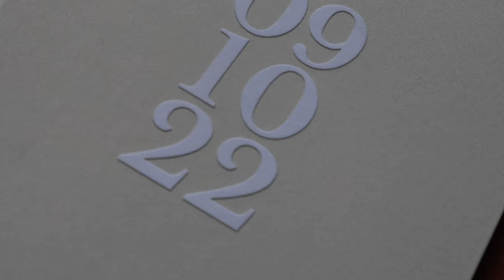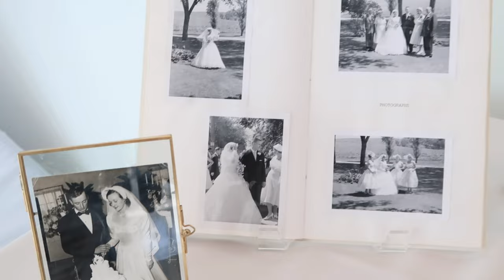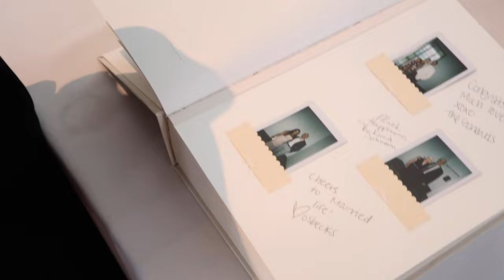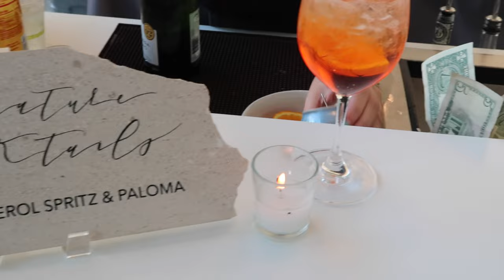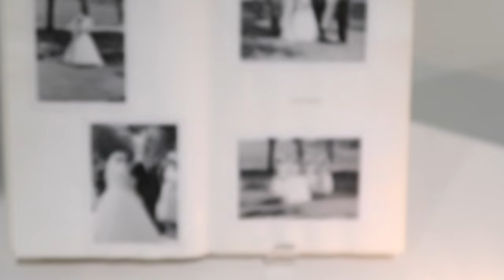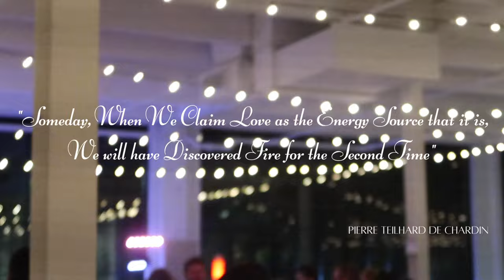TO THE DAVIDSONS | your wedding day, september tenth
Couple: Taylor and Stephen Davidson
Photo: @tippyjordan
Floral: @the_buonasera
Venue: @thewimevents
Catering: @brasa_catering
HMU: @jenna_sais_coif
Rentals: @collectedrentals + @lineneffects + @apreseventandtent
Entertainment: @rockwithu
Dress: @thewhiteroommpls
Suit: @atmosferempls

[tagged are their instagrams]